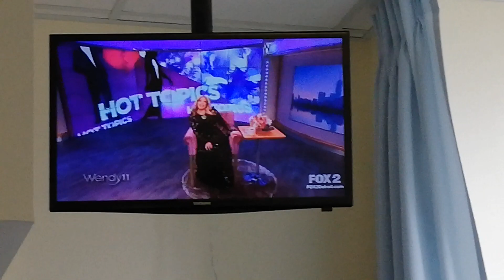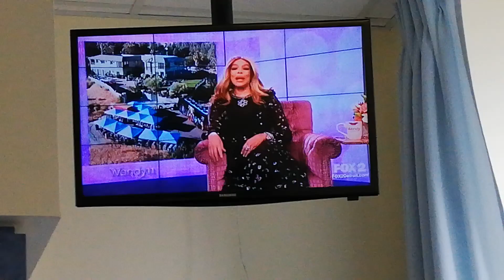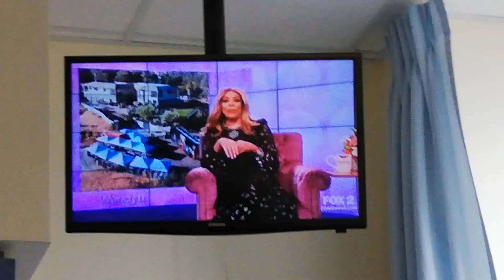WENDY WILLIAMS - 11-7-19